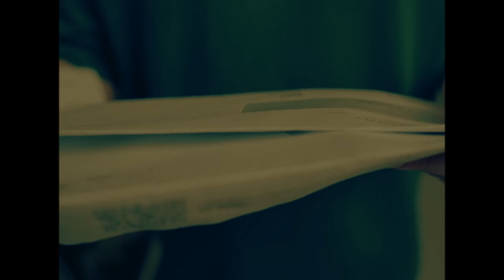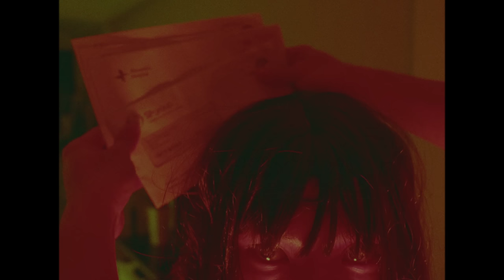GOOD NIGHT - a Cinematic Short Film - Sony FX30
Title: GOOD NIGHT.
"Have you ever had that dream where it was so beautiful in the beginning, then it turned dark and weird."

PS: Watch with earphone for full sound surround experience. Subtitles available too.

Cinematographer: Sef Bustillos

Please give this video a big thumbs up if you like it! 👍 Share it to your friends, your family and your animals! 😁